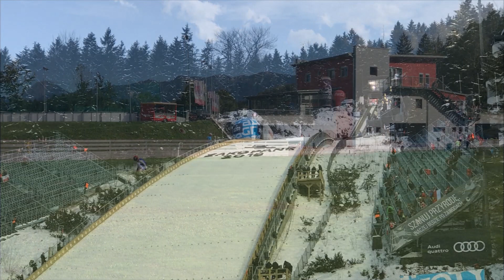Jak zostać skoczkiem narciarskim?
Niektórzy z Was być może zastanawiają się, jak właściwie zostać skoczkiem narciarskim. W związku z tym pytaniem nasuwa się wiele kolejnych, na przykład - w jakim wieku rozpocząć treningi, jak wyglądają treningi skoczka narciarskiego lub jak wygląda jego dieta. W dzisiejszym filmie przygotowałem dla Was małą porcję informacji, na temat tego, jak wygląda droga do kariery w tej dyscyplinie. Nie należy jednak traktować tego filmu, jako profesjonalnej porady odnośnie rozwoju kariery sportowej. Jest to jedynie materiał, który ma na celu pokazać, jak mniej więcej wygląda droga młodego skoczka, od pierwszych treningów i przygotowań, aż do pierwszych występów w konkursach międzynarodowych.

Jeżeli spodobał Ci się ten film, to nie zapomnij o łapce w górę oraz subskrypcji. Zachęcam również do podzielenia się swoją opinią na temat tego filmu w komentarzach. Jeśli masz jakiś ciekawy pomysł na nowe filmy, to również możesz podzielić się nim w komentarzu, a ja postaram się go zrealizować.

KOMENTUJ!

UDOSTĘPNIAJ!